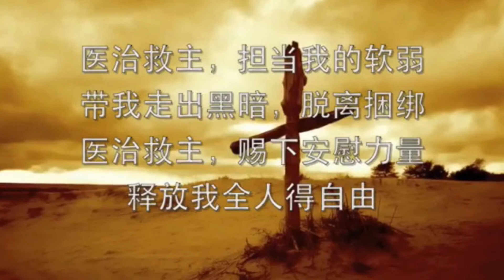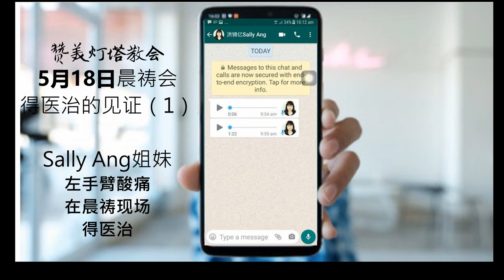2020年 晨曦甘露@医治见证 1（手臂酸痛-肌肉拉扯）